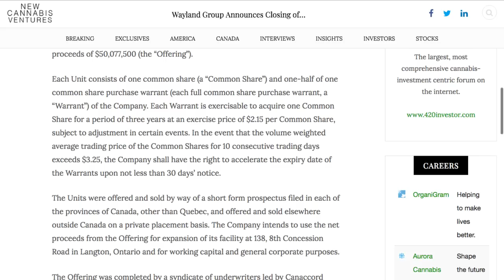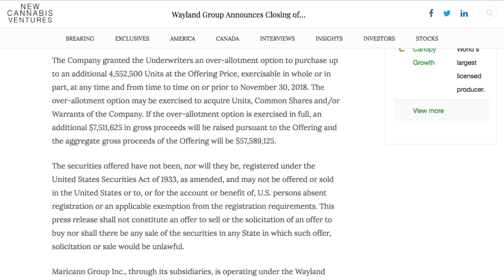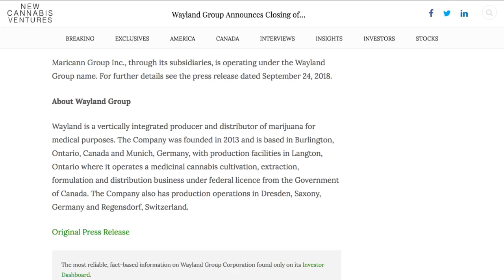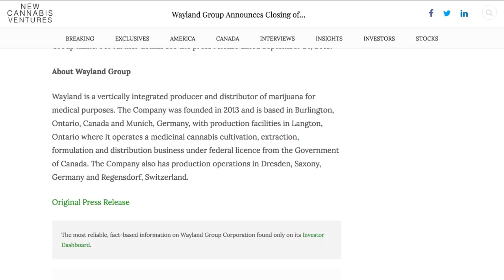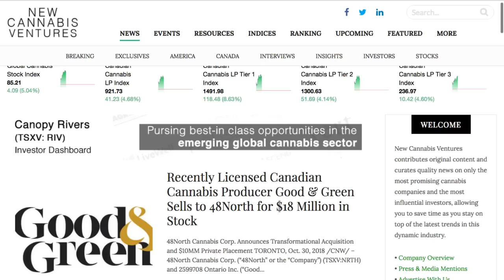Wayland Group (WAYL) (MRRCF) Announces Closing of Bought Deal Financing of $50 Million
Wayland Group (WAYL) (MRRCF) Announces Closing of Bought Deal Financing of $50 Million - RICH TV LIVE - October 31, 2018 - Wayland Group (CSE:WAYL) (FRANKFURT: 75M) (OTCQB:MRRCF) (“Wayland” or the “Company”) announced today that it has closed its previously announced bought deal financing of units (the “Units”) at a price of $1.65 per Unit (the “Offering Price”) for aggregate gross proceeds of $50,077,500 (the “Offering”).

Each Unit consists of one common share (a "Common Share") and one-half of one common share purchase warrant (each full common share purchase warrant, a "Warrant") of the Company. Each Warrant is exercisable to acquire one Common Share for a period of three years at an exercise price of $2.15 per Common Share, subject to adjustment in certain events. In the event that the volume weighted average trading price of the Common Shares for 10 consecutive trading days exceeds $3.25, the Company shall have the right to accelerate the expiry date of the Warrants upon not less than 30 days' notice.

The Units were offered and sold by way of a short form prospectus filed in each of the provinces of Canada, other than Quebec, and offered and sold elsewhere outside Canada on a private placement basis.   The Company intends to use the net proceeds from the Offering for expansion of its facility at 138, 8th Concession Road in Langton, Ontario and for working capital and general corporate purposes.

The Offering was completed by a syndicate of underwriters led by Canaccord Genuity Corp. and including Haywood Securities Inc., AltaCorp Capital Inc., and GMP Securities L.P. (collectively, the “Underwriters”).

The Company granted the Underwriters an over-allotment option to purchase up to an additional 4,552,500 Units at the Offering Price, exercisable in whole or in part, at any time and from time to time on or prior to November 30, 2018. The over-allotment option may be exercised to acquire Units, Common Shares and/or Warrants of the Company. If the over-allotment option is exercised in full, an additional $7,511,625 in gross proceeds will be raised pursuant to the Offering and the aggregate gross proceeds of the Offering will be $57,589,125.